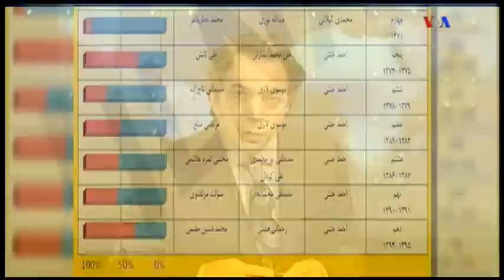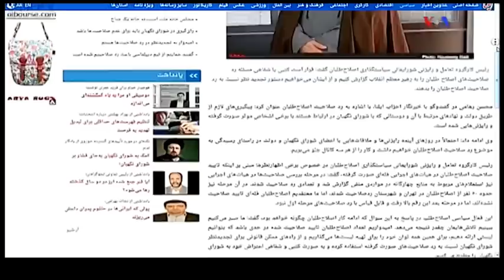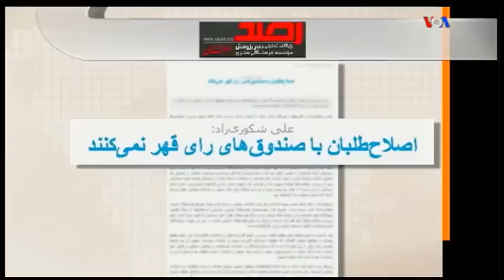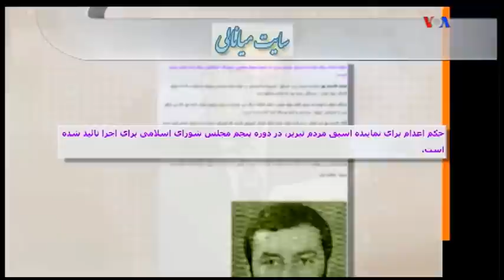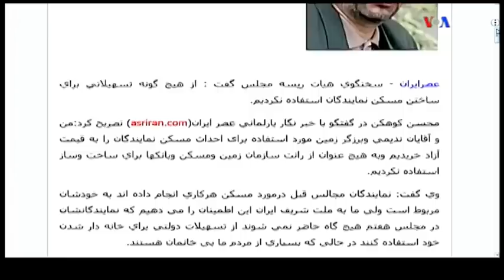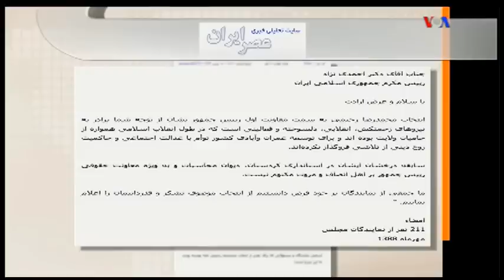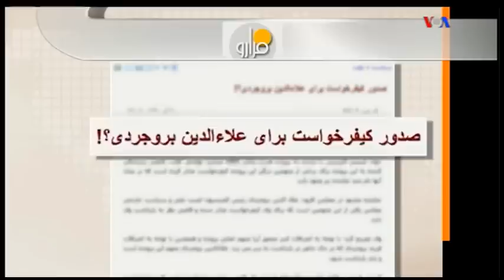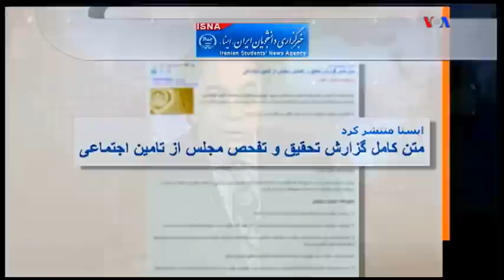انتخابات مجلس « دزد , قاچاقچی , رشوه خوار , کارچاق کن »! , خزعلي , نوريزاد ؛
صدای آمریکا , صفحه آخر, مهدی فلاحتی , مهدی خزعلی , محمد نوری زاد , انتخابات مجلس ,
دزد , قاچاقچی , رشوه خوار , کارچاق کن , مواد فروش , خانوم باز , ایران ,